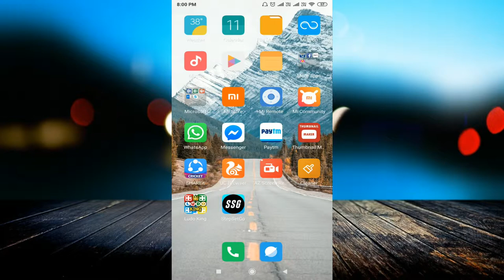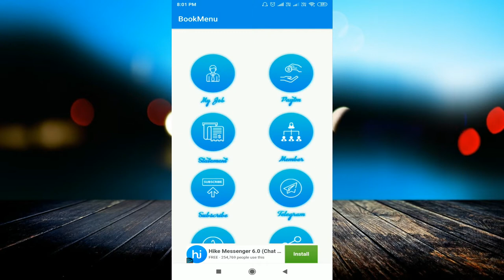1 Click = ₹500 Paytm Cash || Best Earning App - Amazing World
Download App:-

linked site.